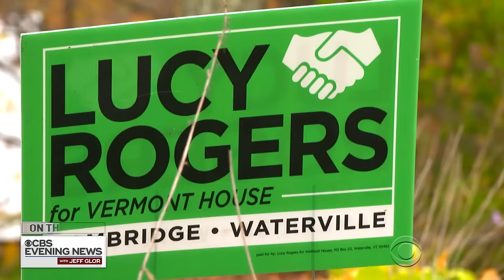Candidates stun voters with unexpected duet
In Lamoille County, Vermont, the race for a state House seat is heated. But candidates Lucy Rogers and Zac Mayo recently surprised voters by coming together in perfect harmony. Steve Hartman has their story on the road.